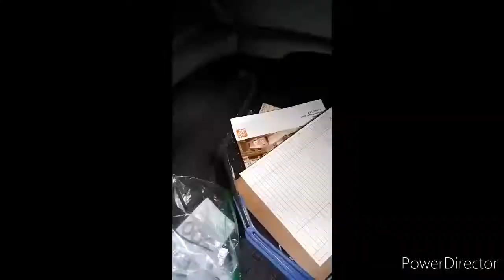Road Trip Martinsburg, WV to VA State Line to Shady Grove, MD